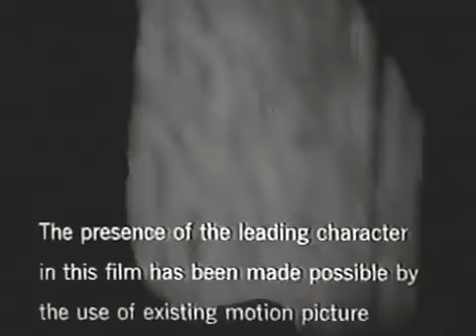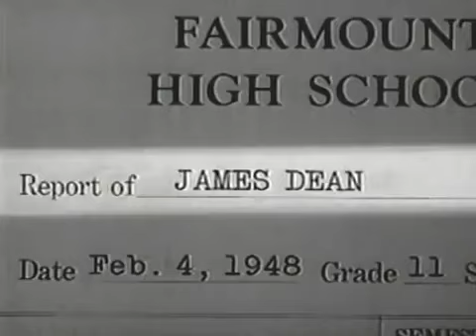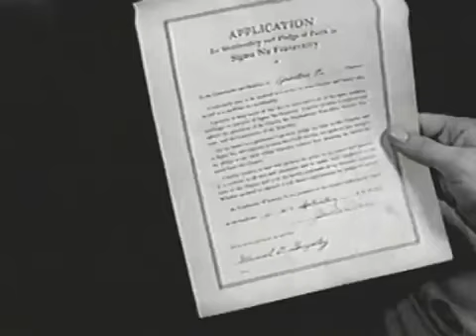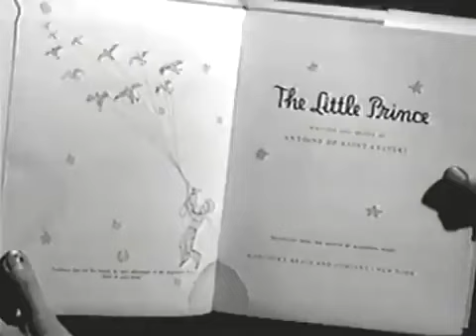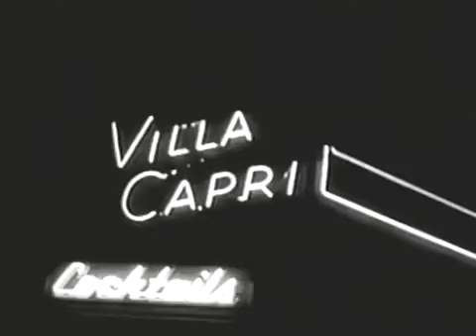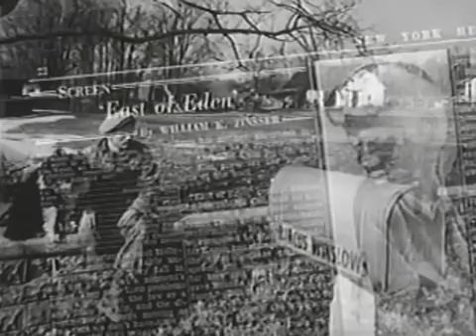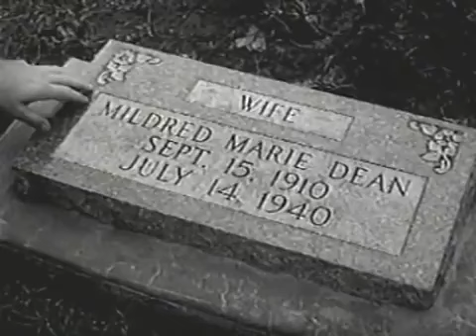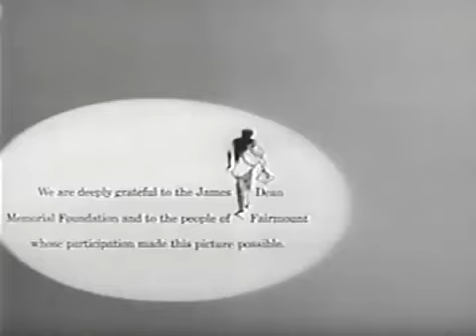L'histoire de James Dean 1957 documentaire Français (1h20)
film documentaire de 1957 retraçant le parcours et la carrière courte mais culte de james dean, jeune acteur décédé aunvolant de sa porche dans un accident de la route,
retour sur ses début de sa carrière et sa vie.

bon visionnage